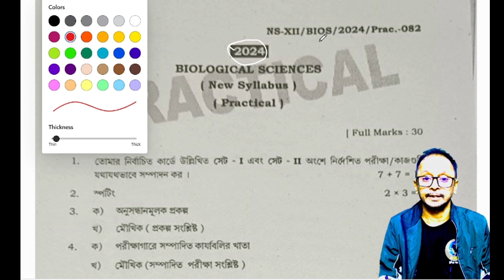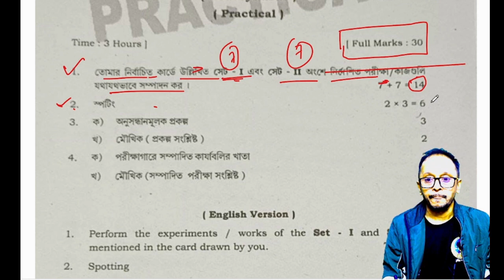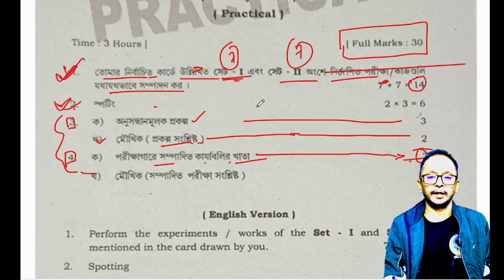Madhyamik geography, HS Geography, Class 11 Geography, HS ENVS ,Class 11 environmental studies, WB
hs biological sciences practical questions paper 2023
hs biological science question paper 2023
biology answer key 2023 hs
biology practical question paper 2023
biology key answer 2023 d3
biology practical questions and answers 2023
gnm answer sheet 2023 physical science
biology answer key 2023 class 8
nutrition health and hygiene ddu answer key
nutrition health and hygiene answer key 2023
phd in biological sciences
phd entrance exam home science
phd from abroad in physics
12th practical exam 2023 biology answer key
biology practical 8 class 12 answers
biology question paper 2023 with answers 11
biology question paper 2023 with answers 11th
hsc biology question paper 2023-24,
class biological sciences practical questions paper 2024
biology ka practical question answer 2023
science and technology practical book 10th class answer nios
assignment std 10 science paper 5 section a
biology practical 6 class 12 answers
biology practical number 6 class 12,
hs class 12 biological sciences practical question paper 2023-24